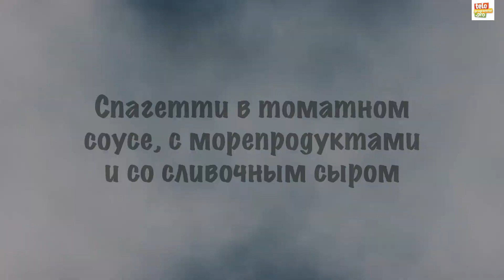Видеорецепт вкуснейшего спагетти в томатном соусе, с морепродуктами от шеф-повара «Пять ужинов»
Шеф-повар шоу «Пять ужинов» на телеканале Dомашний Андрей Бова показал, как необычно приготовить макароны.